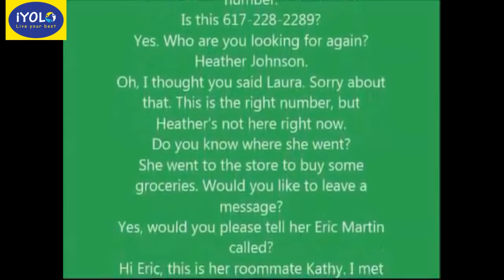Học tiếng Anh cơ bản - Lesson 46 : Leaving a message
Chào mừng bạn đến với chuỗi video bài học về tiếng Anh giao tiếp.

Đăng kí học thử ngay hôm nay để nhận ưu đãi lớn tại iYOLO English

Link đăng ký tư vấn- học trải nghiệm tại iYOLO

Link nhận quà: Nhận sổ tay 30 ngày đột phá tiếng anh